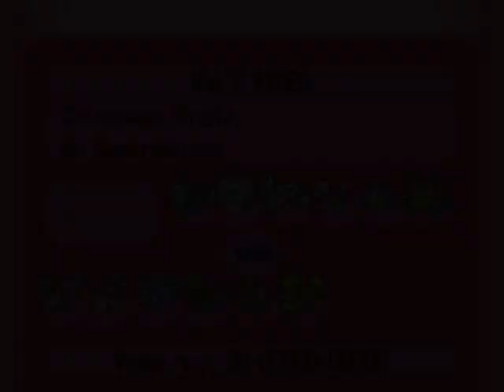Pokemon Wifi battle Mai vs DatBlackBattler *Twisty*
Hiya everyone,

Middle of the week yet again, and I am battling Malky AKA DatBlackBattler.

QoTD: What poke do you like to choice scarf?